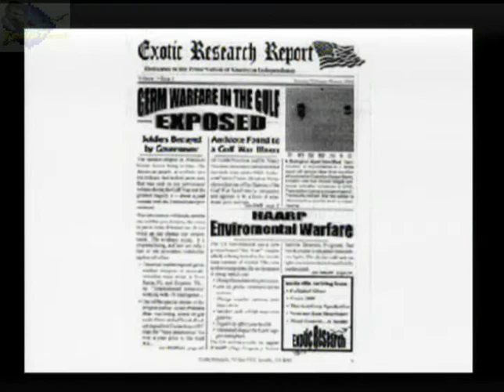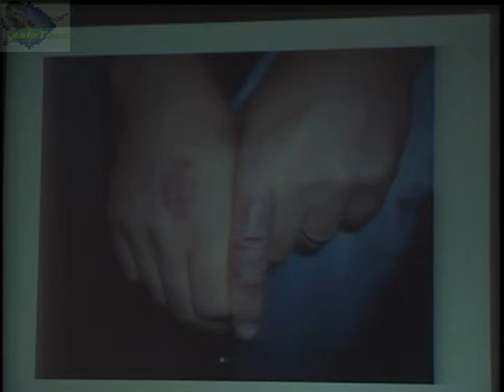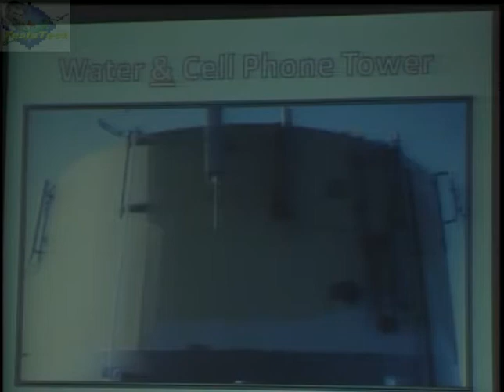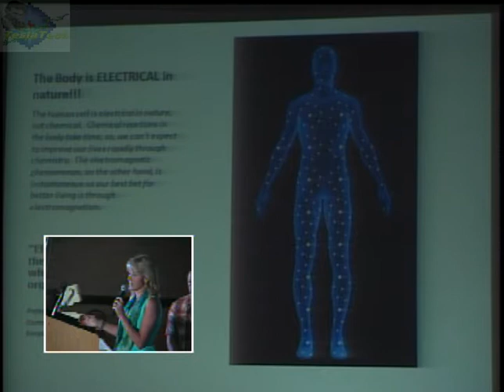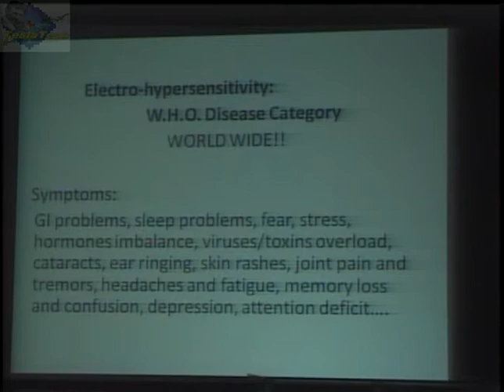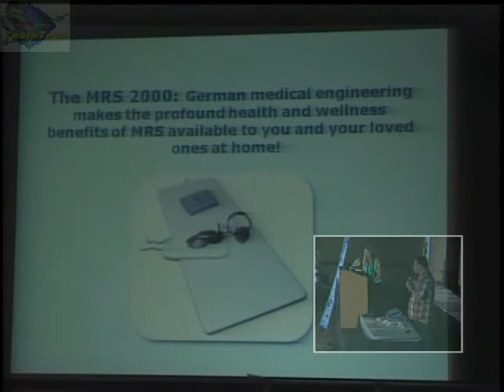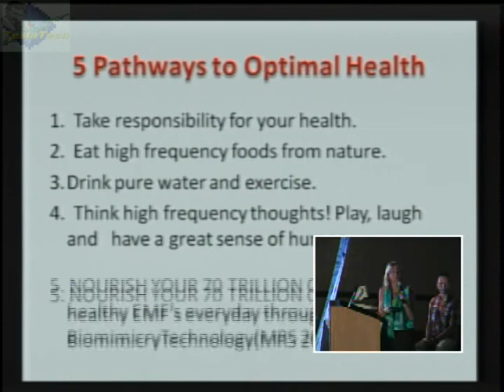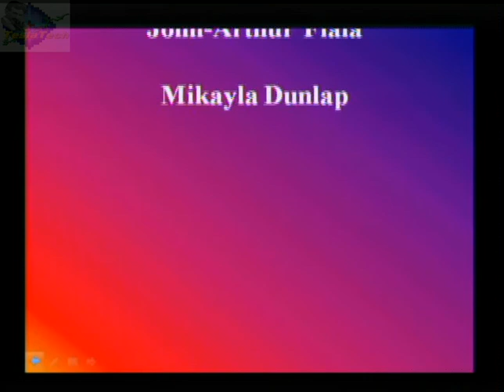Dr Robyn Benson, Extraordinary Technology Conference,, 2010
Magnetic Resonance Stimulation